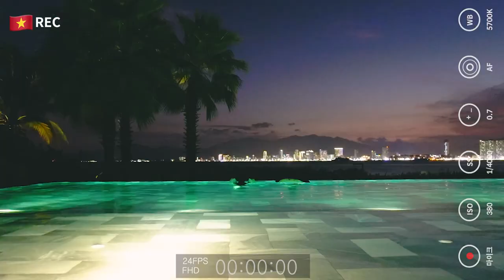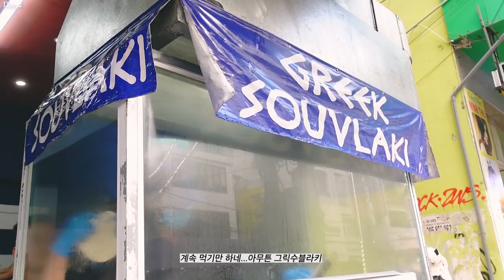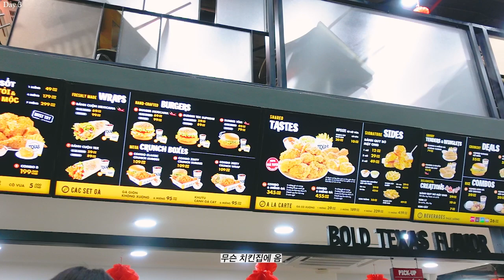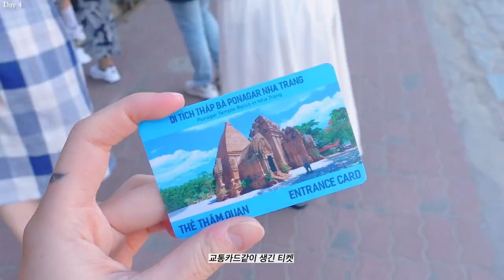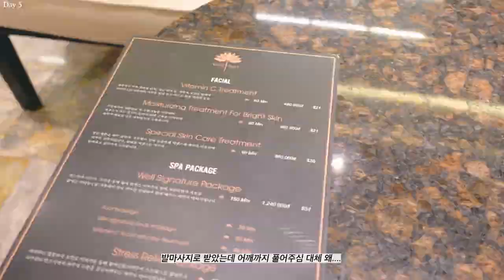천국이 있다면 여기 🇻🇳 나트랑 여행기록